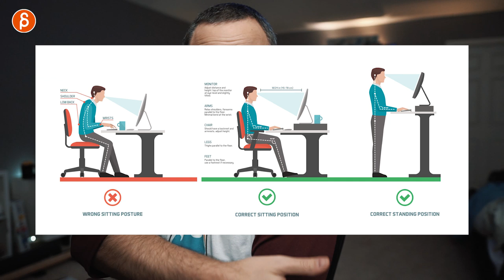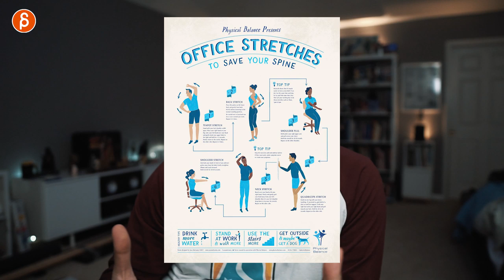Animation Health Tips - Take Care of Yourself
You can't be an animation machine! Take care of yourself! Take breaks! Think long term and focus on work/life balance. In this upload I'm going through a list of health tips that I focus on during my daily routine and hopefully some of these tips will be helpful to you!

What I mention in the clip:
f.lux:

(Google is your friend with a ton of tips out there)